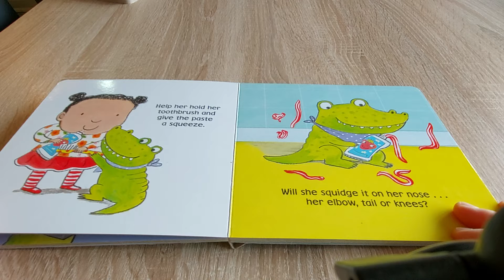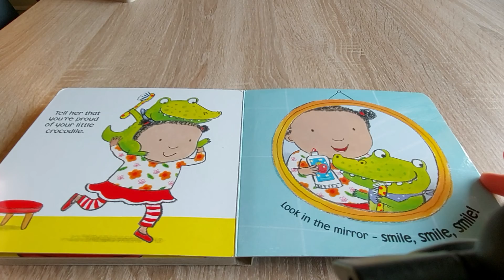HOW TO BRUSH YOUR TEETH WITH Snappy Croc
by Jane Clarke and Georgie Birkett

Read to you by Becky